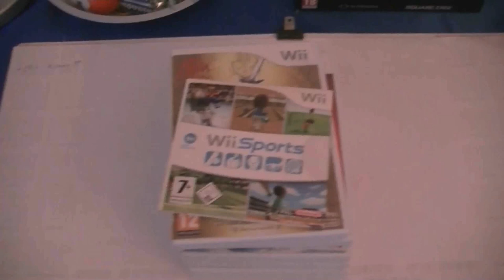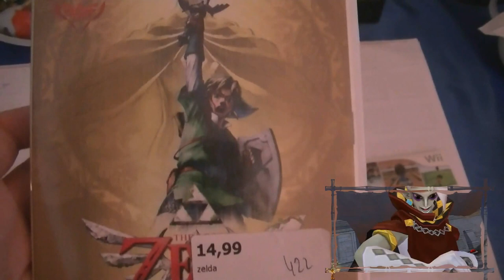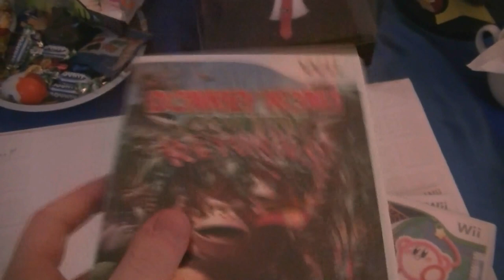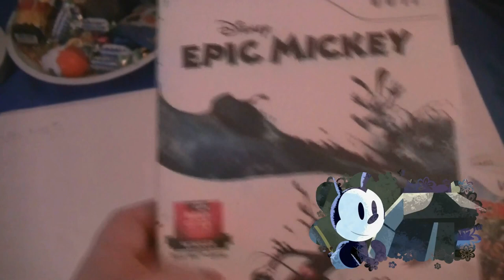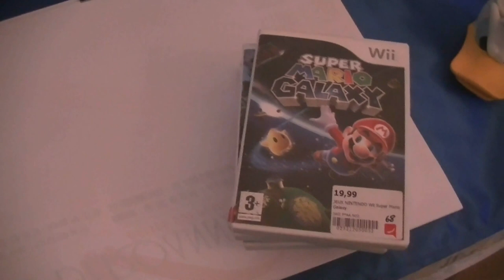MES JEUX SUR WII !